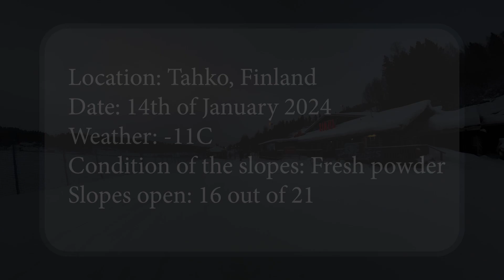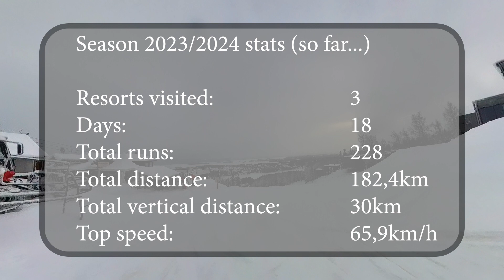Snowboard Diaries: Day 18, Tahko, Finland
First proper day of powder this season. It's not what you can find at the Alps or west coast USA, but have to enjoy what little we get there.

Full list of gear that I'm using:

- Insta360 X3 camera for filming
--- Free Insta360 X3 Sticky Lens Guards
--- Free 114cm Invisible Selfie Stick

- Insta360 Action Remote to control the camera and log GPS data
- 2x256GB SD cards (approx. 2h hours of filming time per card when using 360 mode)
- 3 batteries for the camera (depending on the temperature, 1 battery will last anywhere from 45 minutes to 2 hours)

- USB type-c battery charger case for the Insta360 X3 batteries

Snowboard gear:
- Snowboards: Salomon Dancehaul 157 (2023) & Salomon Pulse LTD 162W (2022)
- Bindings: Burton Mission (2023) & Head NX ONE (2021)
- Boots: Nitro Rival TLS (2021)
- Goggles: Anon M4 with MFI facemask // Toric Navy Perceive Variable Blue/CAT2 and Toric Perceive Cloudy Pink/CAT1 lenses